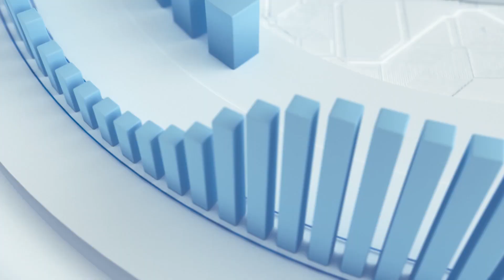Alexandre Flach participa de entrevista na RecordTV Minas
Alexandre Flach foi o último à participar da sequência de entrevistas da RecordTV Minas com candidatos ao Governo de Minas, no MG no Ar!